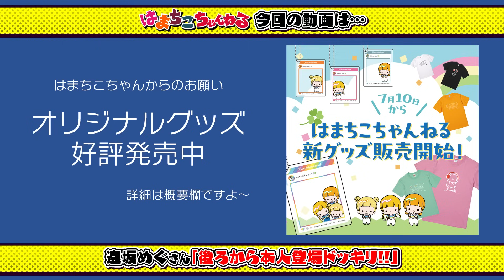【ドッキリ】TikTok撮影してたら後ろからご本人登場！遠坂めぐさんコラボ！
ショートコラボ動画も近日投稿されるのでお互いのチャンネルをチェックしてくれると嬉しいです！

ジャンボ～！
本日はずっと前から大好きな遠坂めぐさんとのコラボ動画になっております！

ちーちゃんとまつりちゃんが毎日のように「切れてるバターにキレてます～」って歌ってて、何度も切れてるバターはキレ込みが入ってるだけなのに買わされたことか！笑

ってくらい大好きな遠坂めぐさんにドッキリをお願いしてみました！

遠坂めぐさんの大ヒット曲『明日君に会えるせいだ』のニセキャンペーンに応募するフリをしてTikTok撮影してる時に本人登場ドッキリ！

これって知ってる仕掛け人が1番緊張するよね！笑

楽しいショート動画もいっぱい撮ったのでお楽しみに！！

遠坂めぐさんの新曲『赤点だらけの毎日でも』の楽曲を使ってショート動画を投稿するとご本人からいいねやコメントがもらえるかも！！って言うキャンペーンもやってるみたいなのでぜひみんなも参加してみてね！

はまちこちゃんといっしょ フリーイベント&特典会 メリゴリ爆イケパーティ開催決定！
2024年12月15日(日)ヴィレッジヴァンガードPLUS（イオンレイクタウンmori)

はまちこちゃんねるオリジナル楽曲 好評配信中
【Happy special day】
▼BIG UP

★X★
【はまちこちゃんねる】

二女 まんじゅうの妖怪 “まつりちゃん”
クッソ天然 いとこ “こっちゃん”
そこそこ天然  “きゅみ”
メイク・企画・ゴリラ担当・ “ママ”

■■■■■素材提供■■■■■
PIXTA